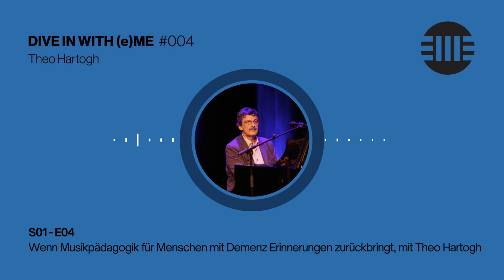S01 E04 - Wenn Musikpädagogik für Menschen mit Demenz Erinnerungen zurückbringt, mit Theo Hartogh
Eine neue Folge unseres Podcasts "Dive in with (E)ME" ist jetzt auf allen Streaming-Plattformen verfügbar (Episode in deutscher Sprache).

In dieser Folge begrüßt Sarah Bergdoll Theo HARTOGH. Theo HARTOGH ist Professor für Musik und Musikwissenschaftler an der Universität Vechta. Er hat sich intensiv mit der Wirkung von Musik auf Menschen mit Demenz beschäftigt. Er ist gemeinsam mit Hans Herrmann Wickel Autor von Musikgeragorik in der Praxis (Band 5 und Band 7).

In diesem Podcast werden verschiedene Fragen im Zusammenhang mit dieser Thematik angesprochen.

Wie äußert sich eine Demenz? Welche Musikpädagogik sollte man bei älteren Menschen anwenden? Welche Auswirkungen hat Musik auf Menschen mit Demenz?

Seine kulturellen Empfehlungen :

- Ein Dokumentarfilm: Alive Inside. Dieser Dokumentarfilm zeigt die Wirkung und den Einfluss des Einsatzes von Musik in Einrichtungen der Altenpflege

- Ein Buch: Arno Geiger - Der alte König in seinem Exil (auch in englischer Sprache erhältlich). In diesem Buch wird dargestellt, wie sich die Hauptfigur an die beginnende Alzheimererkrankung seines Vaters anpasst.

- Ein Video : Former Ballerina With Alzheimer's Performs 'Swan Lake' Dance | Super Emotional - YouTube Dieses sehr bewegende Video zeigt, wie die Musik von "Schwanensee" eine ehemalige Balletttänzerin wieder zum Leben erweckt.

Marz. 2023